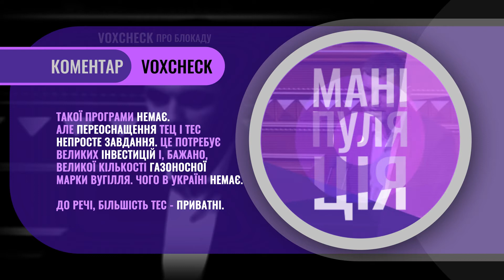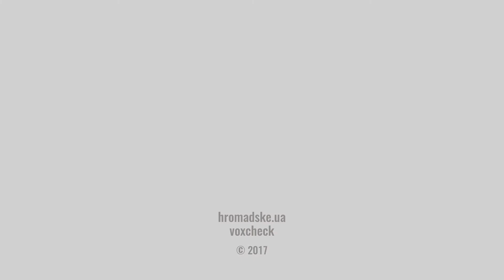VoxCheck #27: торгівельна блокада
Перевірка заяв політиків про блокаду торгівлі з ОРДЛО.